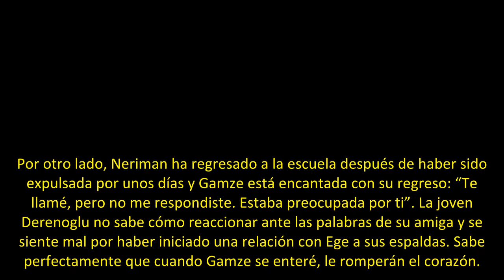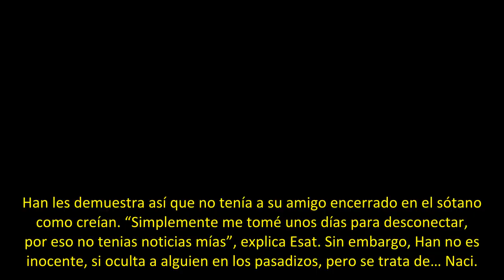Avance del capítulo 30 de hoy de 'Inocentes': ¿Quién está en el sótano?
La noticia de la agresión a Esra en mita del edifico corre como la pólvora entre los vecinos. Safiye, a quien le resulta muy extraño la historia de que un ladrón la agredió, le pregunta directamente a Gülben si ella tuvo algo que ver en lo ocurrido. La joven se siente muy mal por las acusaciones de su hermana, quien cree que no ha cambiado respecto a su relación con la locutora. “¿Cómo voy a pegarla en la cabeza si es una gigante?”, pregunta con el ceño fruncido.

Por otro lado, Neriman ha reg